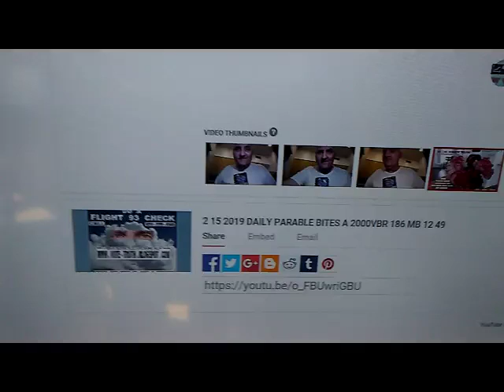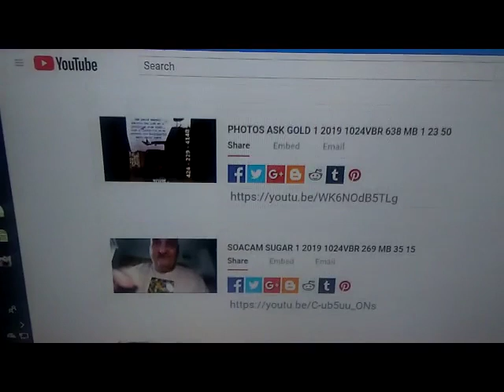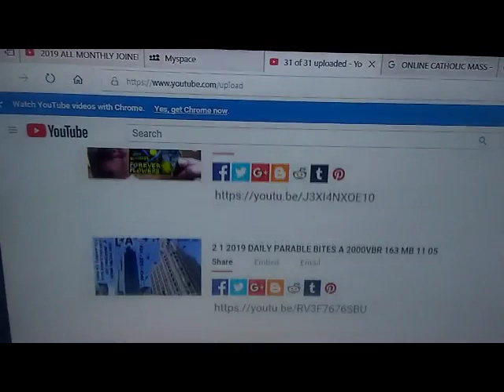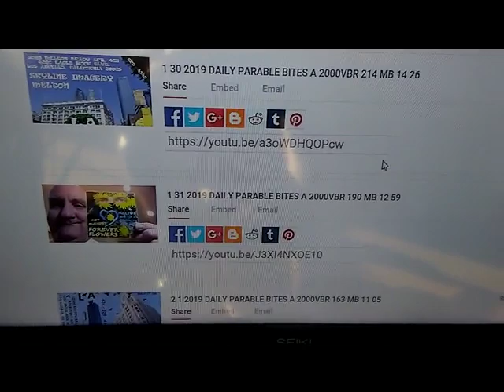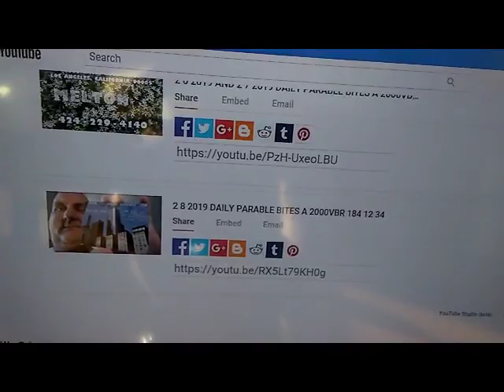LINKS 2 2019 1024VBR 35 9 MB 4 42